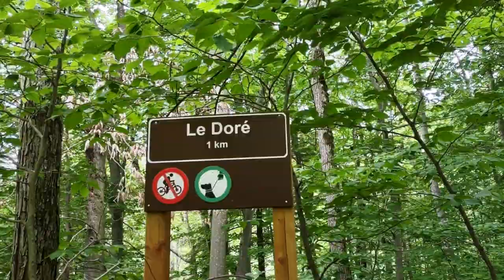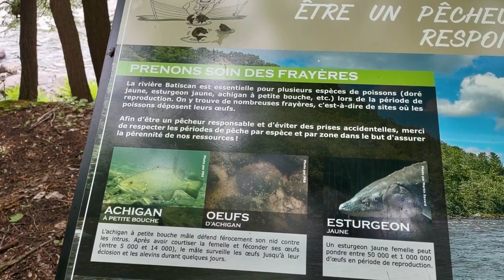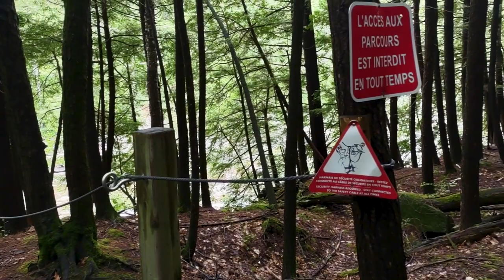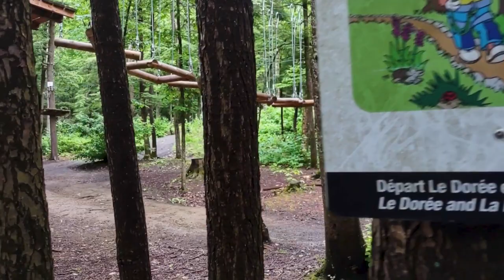Hiking - A beautiful walk in the "Le Doré" trail at Batiscan River Park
In our latest camping trip at Batiscan River Park, we went hiking.  This is the first trail we did.

It's a 2.3 km out-and-back trail in Sainte-Genevieve-de-Batiscan. We recorded only one way, but the way back is also very beautiful. We encountered some other walkers but not that much. As you can see, it took us about 30 minutes to do, an hour total counting the way back.

We added some nice ambient music for you to relax and meditate while looking at nature.

Music included
00:00 - Yehezkel Raz - Flight of the Inner Bird
06:23 - We Dream of Eden - I See You in Light
10:18 - Be Still the Earth - Tankestorm
14:01 - Yotam Agam - 6 Sol
18:58 - Gruber - Sentient
22:09 - Adi Goldstein - Someplace Else
25:19 - Josh McCausland - Calm Waters
28:22 - Yehezkel Raz - Corals Under the Sun

Tools:
Editing: Adobe Premiere Pro, Google Earth Studio

Copyright footage @ Chic Web inc.